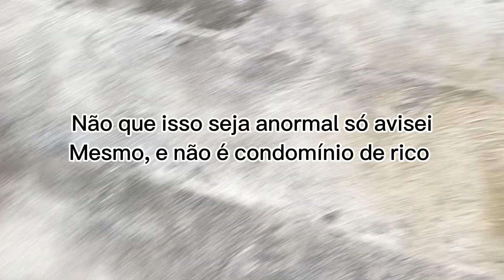Levei minha amiga escondido pra Minha casa e me dei mal..